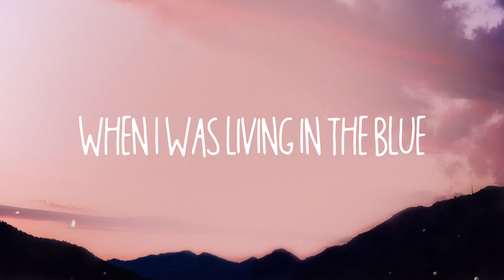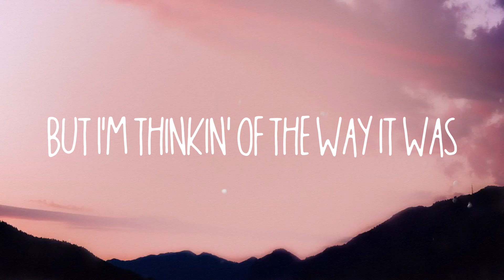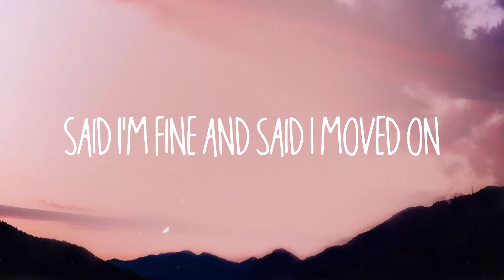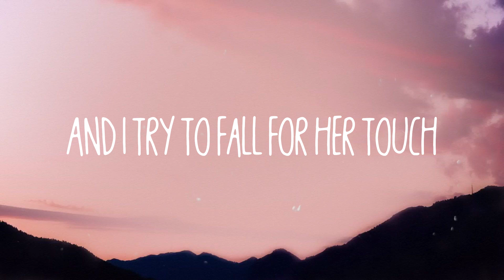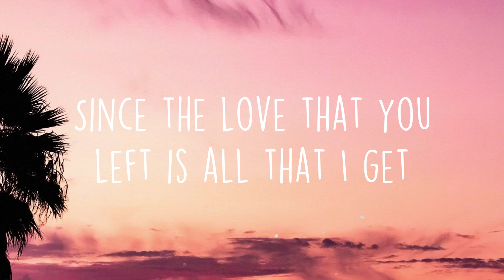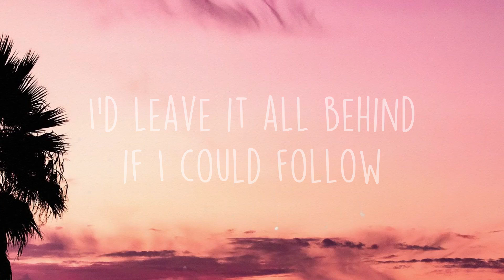glimpse of us - Intra{Visualized Lyrics}🐋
glimpse of us - Intra{Visualized Lyrics}🐋  She'd take the world off my shoulders
  Maybe you'll start slippin' slowly
  Ooh
  Ooh-ooh-ooh
  Ooh
  Ooh-ooh-ooh